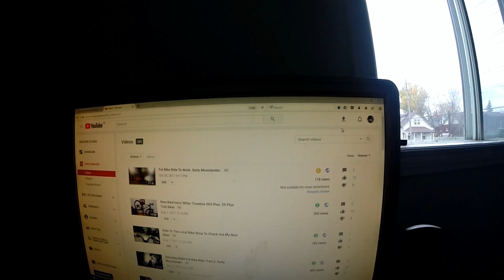Ad-pocalypse Affects LivingLifeElectric. This Just In.